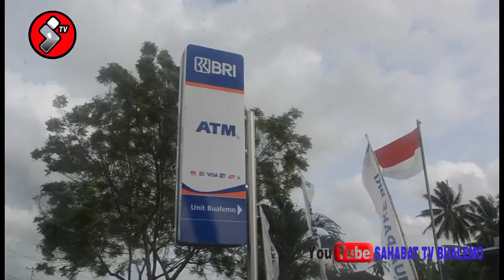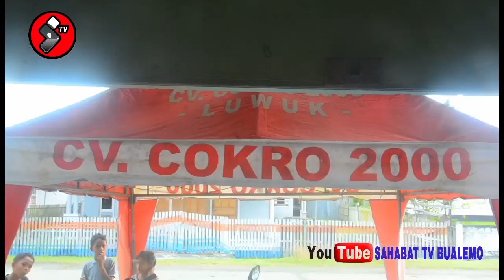BELI MOTOR BARU || EPISODE 58 STV BUALEMO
Telah dibuka Dealer Honda Cokro 2000 cabang luwuk banggai di Bualemo B depan Sekolah Dasar Negeri 1 Bualemo. Dengan berbagai motor honda, pembayaran bisa cash dan kredit. Bank Rakyat Indonesia BRI Bualemo juga memberikan pinjaman bagi nasabah yang membuituhkan dana